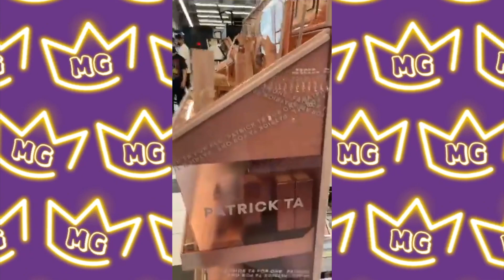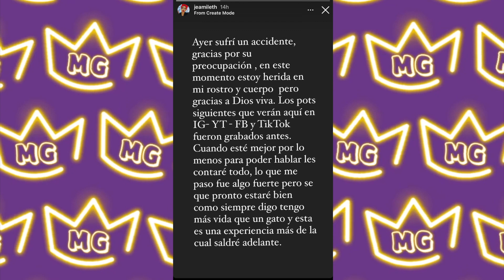TATTIS BEAUTY PRO FUE DISCRIMINADA EN SEPHORA?? AYUDEMOS A SOY PAPER CUT Y JEAMILETH DOLL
LA CHISMOSA DE LOS MINUTOS

TATTI BEAUTY PRO 0:54
SOY PAPER CUT  7:44
JEAMILETH DOLL 10:03

𝙈𝙔 𝙈𝘼𝙄𝙇𝙄𝙉𝙂 𝘼𝘿𝘿𝙍𝙀𝙎𝙎:
Mary Geacoman
POBox 45874

𝘽𝙇𝙊𝙂 𝘿𝙀 𝙇𝘼𝙉𝙕𝘼𝙈𝙄𝙀𝙉𝙏𝙊𝙎 𝘿𝙀 𝘽𝙀𝙇𝙇𝙀𝙕𝘼:
𝘋𝘪𝘢𝘯𝘢 𝘋𝘶𝘤𝘬𝘭𝘪𝘯𝘨

𝙂𝙇𝘼𝙈𝙇𝙄𝙏𝙀:
𝘊𝘖𝘋𝘐𝘎𝘖: CONSENTIDO

𝙋𝙄𝙉𝙆 𝘾𝘼𝙈𝙀𝙇𝙎:
𝘊𝘖𝘋𝘐𝘎𝘖: CONSENTIDOS

𝙎𝙐𝙂𝘼𝙍𝙔 𝘾𝙊𝙎𝙈𝙀𝙏𝙄𝘾𝙎:
𝘊𝘖𝘋𝘐𝘎𝘖: CONSENTIDOS

𝙅𝘼𝘾𝙔 𝘾𝙊𝙎𝙈𝙀𝙏𝙄𝘾𝙎:
𝘊𝘖𝘋𝘐𝘎𝘖: CONSENTIDO

TTD EYE
CODIGO: CONSENTIDOS

𝙎𝘼𝙉𝙏𝘼𝙉𝘼 𝙇𝘼𝙎𝙃𝙀𝙎:
𝘊𝘖𝘋𝘐𝘎𝘖: MARY